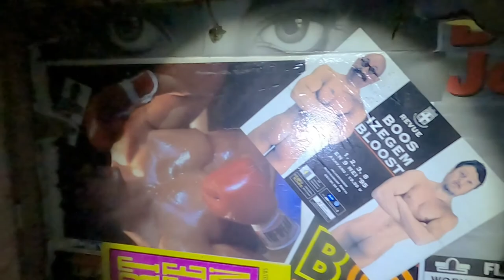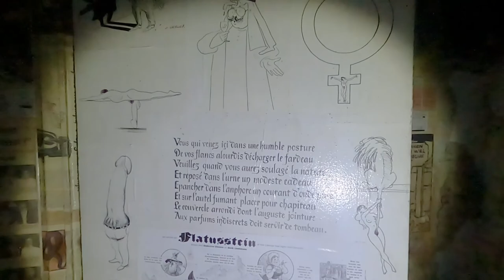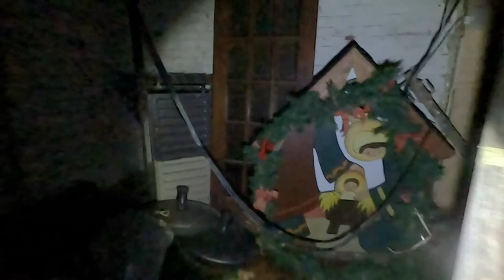Découverte surprenante dans le sous sol du Café Ize - Urbex visite 15